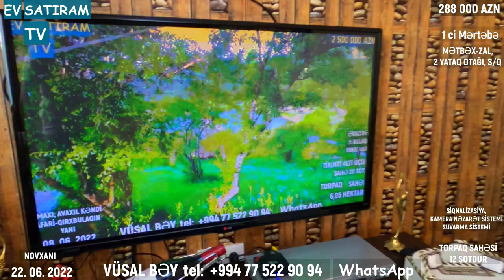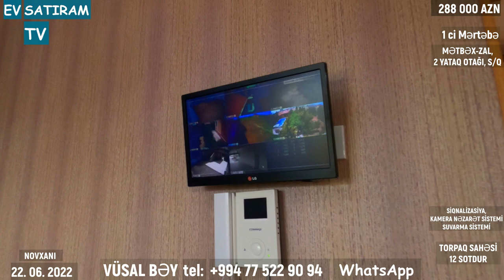QIYMƏT DÜŞDÜ! 262 000 ( 288 888) MANATA HOVUZLU BAĞ EVİ TƏCİLİ SATILIR/ EV SATIRAM TV